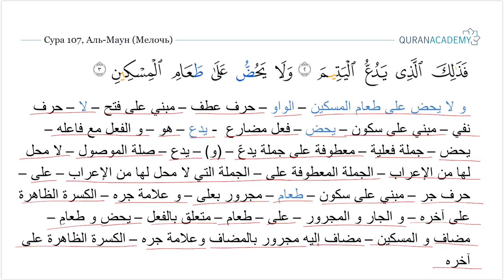Грамматический разбор суры аль-Маун (Мелочь) - часть 02